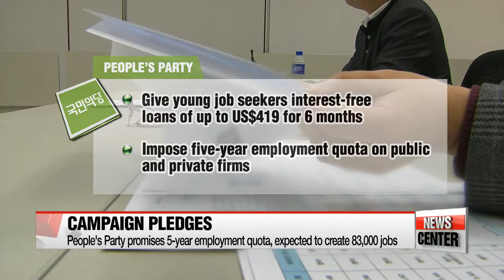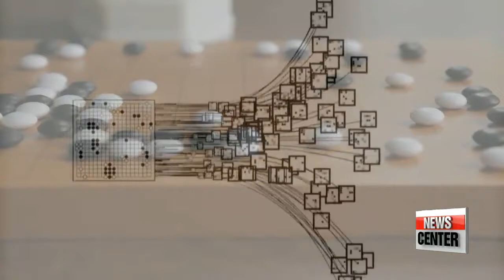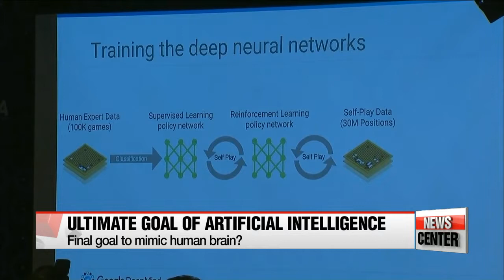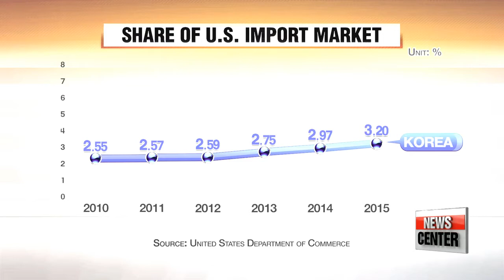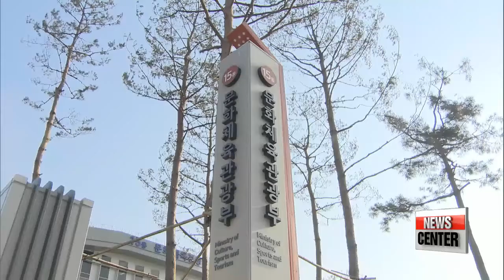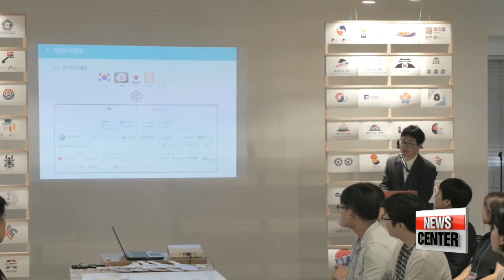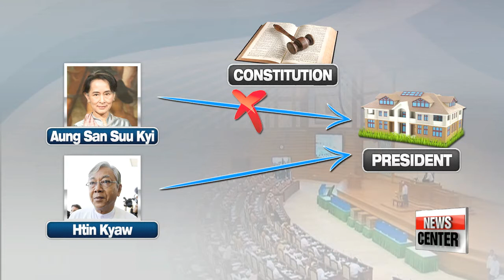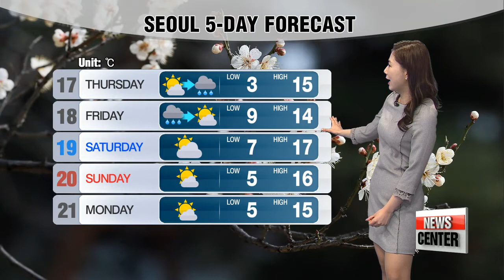NEWSCENTER 22:00 President Park calls on N. Korea to change or risk road to self-destruction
President Park calls on N. Korea to change or risk road to self-destruction
N. Korea has not mastered missile re-entry technology: defense ministry
Political parties lay out campaign pledges targeting youth unemployment
Implications of historic match between Lee Se-dol and AlphaGO
Artificial Intelligence: How far along are we? On-set interivew: Prof. Chung Tae-myung
Korea's exports to U.S. hit 15 year-high in 2015
Chinese firms to set record year in global M&A market
Former Japanese defense minister delivers apology for victims of wartime sexual slavery
Korean gov't unveils new, unified Taeguk emblem
Spring flowers in Korea bloom early
Suu Kyi's Confidant Htin Kyaw Elected As Next President
Mini Super Tuesday could narrow field significantly
Putin announces troop withdrawal from Syria
Sunny Wednesday with high levels of fine dust in some parts